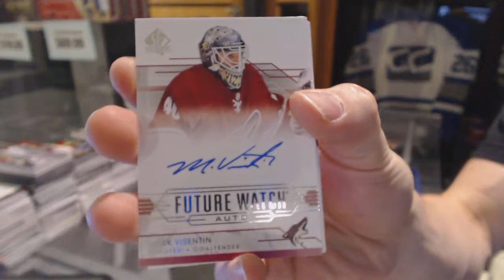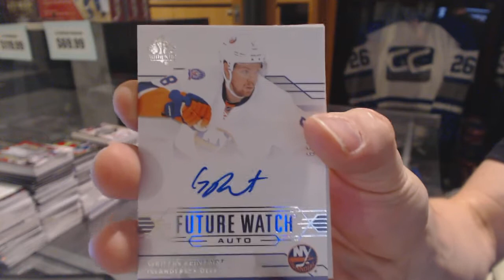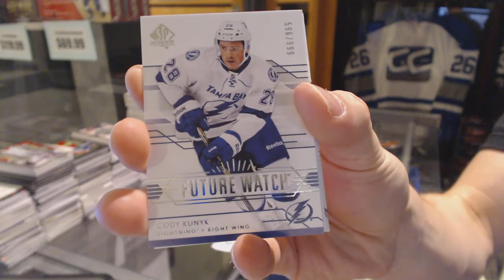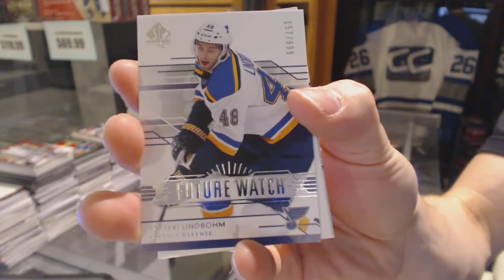Whoop's 14-15 Upper Deck SP Authentic Hockey Box Break